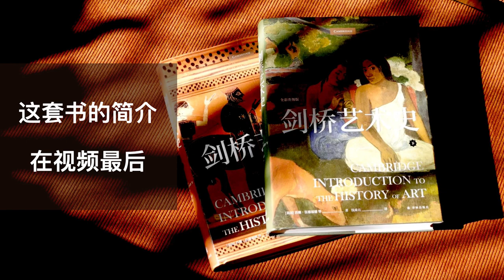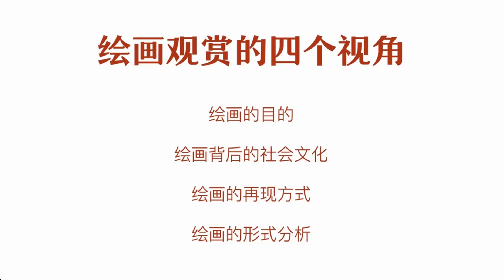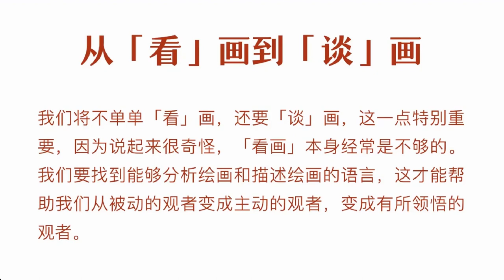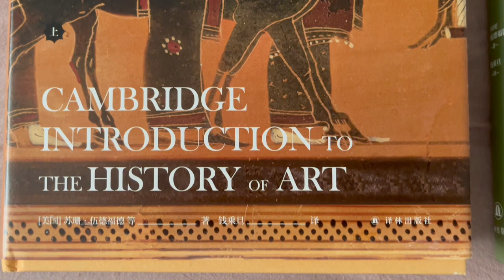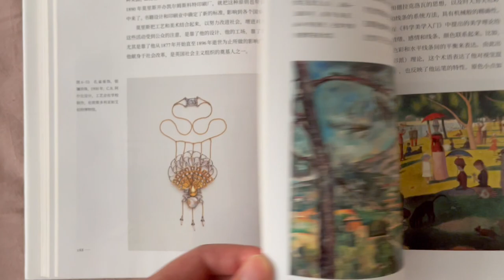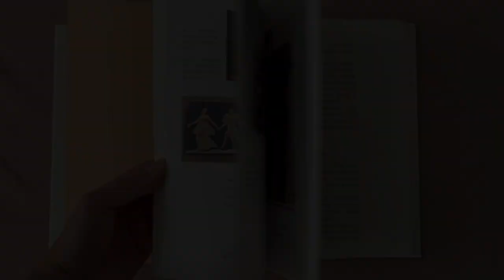掌握绘画观赏的四个视角，让你从「看」画进阶到「谈」画 | 剑桥艺术史 西方绘画 原始艺术 现代艺术 宗教艺术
《剑桥艺术史》是一套适合入门的艺术史普及读物，我推荐先读最后一部《绘画观赏》。作者苏珊·伍德福德在其中讲了看画的不同方法与角度，并且分析了不同时代的诸多画作，通过反复对比的方式试图提升读者欣赏绘画的能力。看完这部再去看前面的艺术史内容，会有事半功倍的效果。

这次小分享我来讲讲《绘画观赏》中提到鉴赏的四个视角，帮你从「看」画进阶到「谈」画。

我们是一群喜欢阅读的业余读者，现在读书会有三个主题阅读活动：现代性主题、女性主义主题、《艺术的故事》精读，欢迎爱读书的你关注~

公众号/b站：阿莱夫读书会
想加读书交流群的朋友可以加微信：aleph_reading